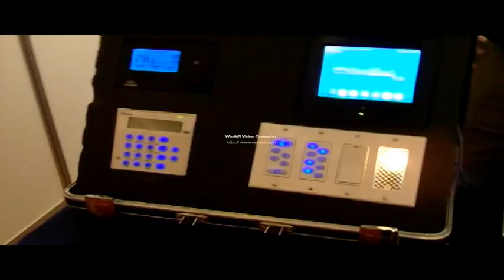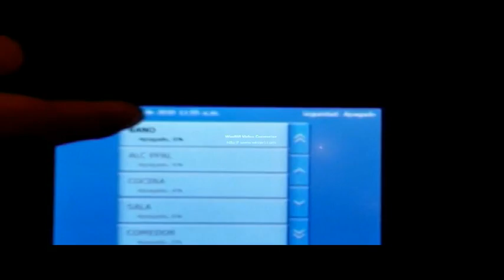EXPO SEGURIDAD- COSTA RICA 2010